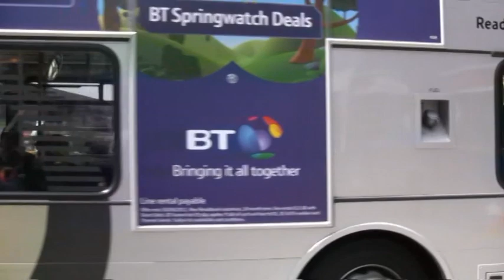Busflix Todays Buses 038 Berkshire May 2011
Filmed in Bracknell, Maidenhead, Newbury, Reading, Slough and Windsor.